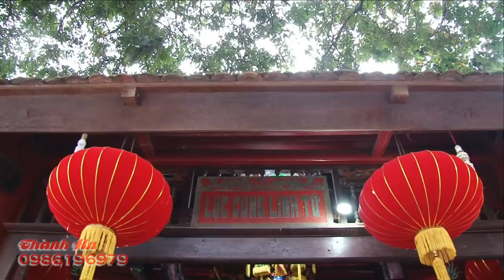Thanh Long Cùng ekip Dàn Nhạc Khủng Dâng Văn Chầu Lục , Hát Văn Hầu Đồng 36 Giá Mới Nhất